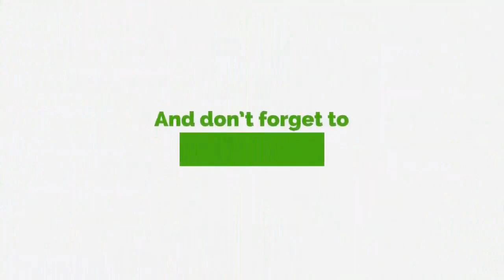TV Content: Either You Endure Or Tune Off - Kwamena Duncan On UTV Attack; Apologizes